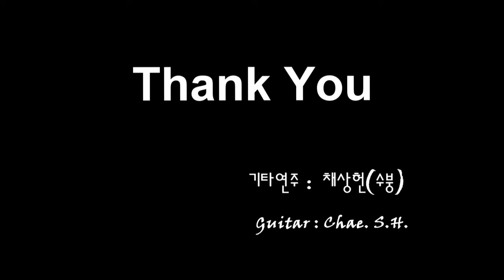[7080 아내의 신청곡] 「내게 사랑은 너무 써」 (산울림) 기타연주 채상헌(수붕) Chae Sang Hun(SooBoong) 입니다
7080가요(7080 KPop)나 올드팝(Old Pop) 신청곡도 받습니다